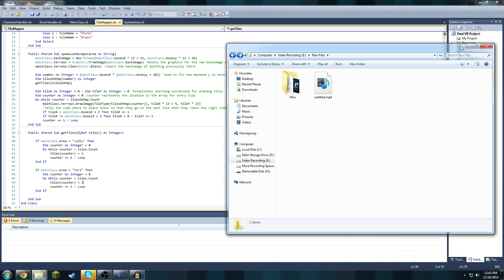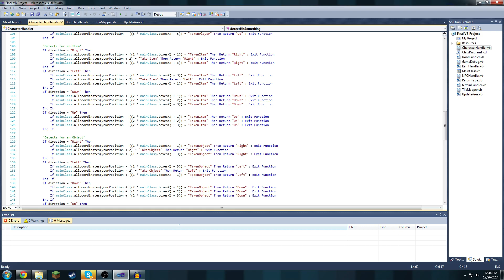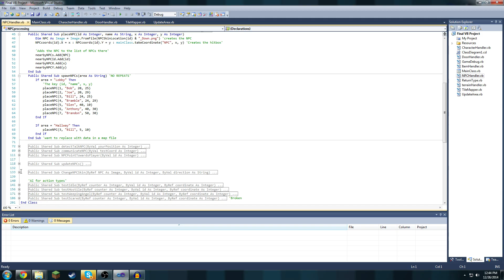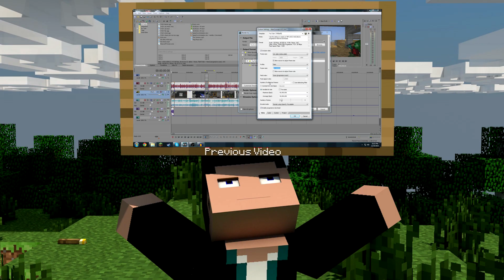My First Graphical Game! [Made In Visual Basic]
Here it is! The last two months have been pretty crazy, teaching myself visual basic and actually making something with it. Enjoy!

This game is planned to be a 2D action / adventure / role-playing game in which you can fight, build, trade, and save the world! The engine I'm showing off here not only can be used for a single hit game, but as many as I can come up with! I also plan on making the level editor available to everyone as I release the engine, so you can make your own adventures for friends and other players! If you happen to come up with anything that you think the game  should have, please be sure to tell me!

Join the Minecraft Server: play.subiocraft.net